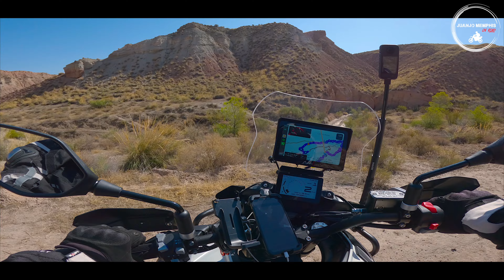DESIERTO de GORAFE 🏜️, mi AVENTURA mas FUERTE en MOTO en SOLITARIO || BENELLI TRK 702X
Recorro el Desierto de Gorafe y alli vivo la aventura mas fuerte que he podido vivir en moto en solitario hasta hoy.
Me enfrentare a serios problemas donde me jugare incluso la integridad física, terrenos impracticables como única ruta a seguir, jamas lo pase tan mal en moto.

SI TE GUSTA EL CARPLAY DE CARPURIDE QUE LLEVO, AQUI PUEDES ENCONTRARLO CON UN GRAN DESCUENTO CON MI CODIGO: